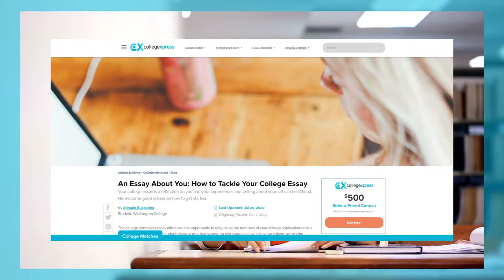Ultimate College Search Guide - Senior Year - Part 4: Complete Your Admission Essays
Welcome to the CollegeXpress Ultimate College Search Guide for Seniors!

In part 4 of our series we discuss tips on how high school seniors should complete their college admission essay. Check out the video to listen to our tips.

The Ultimate Guide to the College Search: How to Find Your Perfect College Match ➸